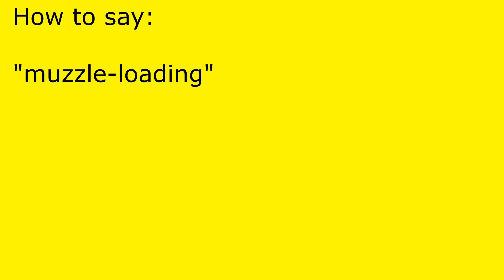How to pronounce muzzle-loading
muzzle-loading pronunciation.